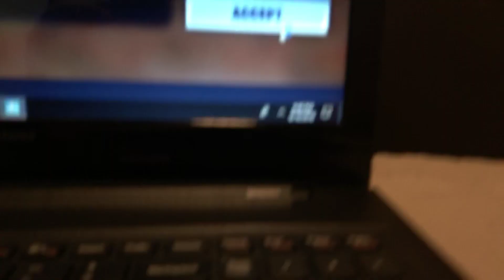!!NEW SUPPRESSED ASSAULT RIFLE!!!! Coming soon